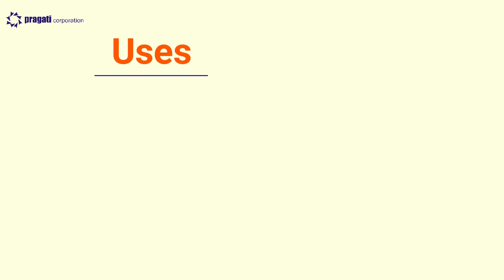Silver Metallised Film | Silver Polyester Film 10 micron | Packaging Lamination Film | PET Film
Film made of  BOPP Polyester & PET. With extrusion-coated EVA on one side of the film, allowing the adherence to the support to be laminated through heat. It presents a SILVER METALIZED FILM surface on one side and with matte effect also an intense metallic shine, good mirror effect and an eye-catching visual effect. Available in plain EVA COATING accordingly to the requirement.

APPLICATIONS : MCUV (PRINTABLE GRADE) COATED FOR UV PRINTING